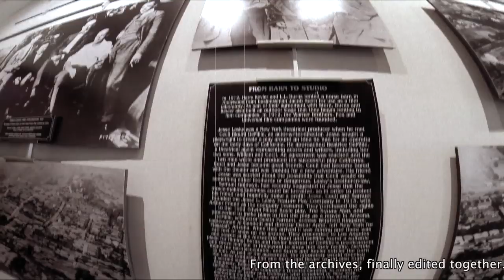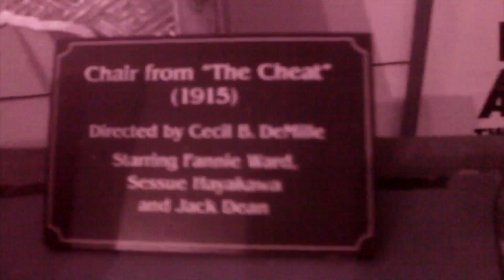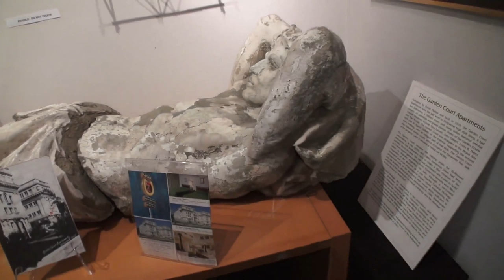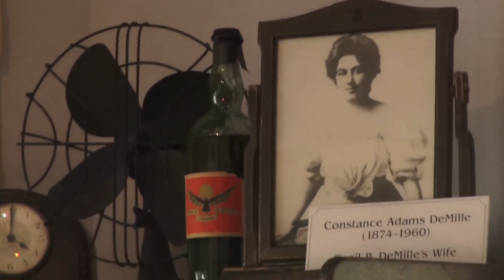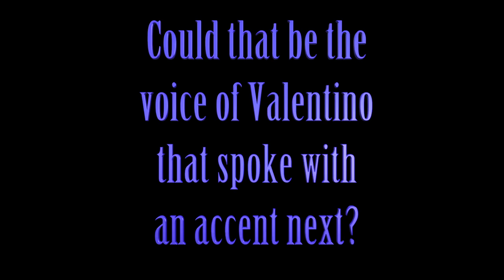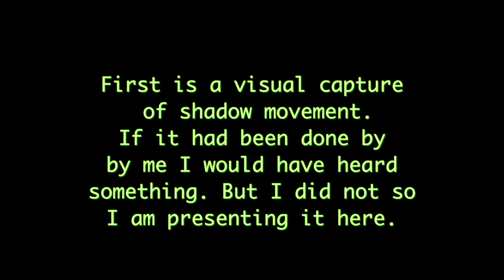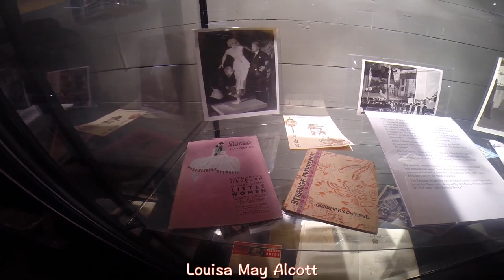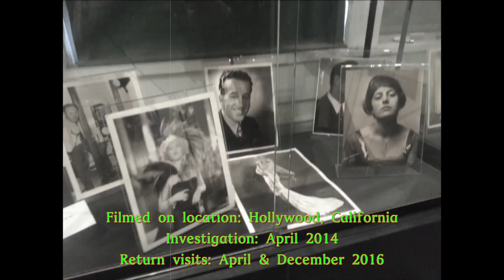1st Hollywood Feature Film Building Paranormal Investigation My Haunted Diary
Imagine doing a paranormal investigation in the location where the first ever feature length film was shot in Hollywood California. Which also contained Cecil B. Demille’s first office and props from movies such as the Ten Commandments, The Crusades, King of Kings, items that were used by actors and actresses during the silent film era, and more.
Also, the building sat in the lot of Paramount Studios for decades and many actors and film crew used it to work out in as a gym.
 I did this investigation back in early 2014 and you will see it in this episode. Also, a couple of return visits I did in 2016.

From the archives, finally edited together. The Lasky-Demille Barn now known as The Hollywood Heritage Museum.

There is more on the way from my time exploring and investigating other spooky locations, plus more with my wife Martie as well. My channel keeps growing with explorations into the supernatural in some of the most haunted places in the US.

Location: Hollywood, California
Date: April 2014, additional footage April & December 2016

Some sound effects from Apple Final Cut.
Opening & ending theme music written and performed by James Edward Garcia.
Some photos used from postings on the internet.
Otherwise all video and photos done by James Edward Garcia.